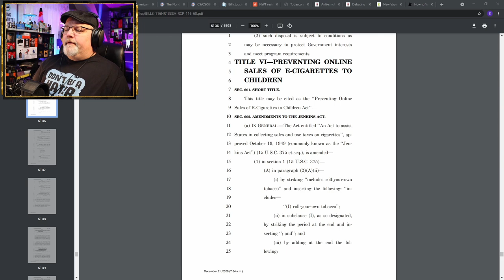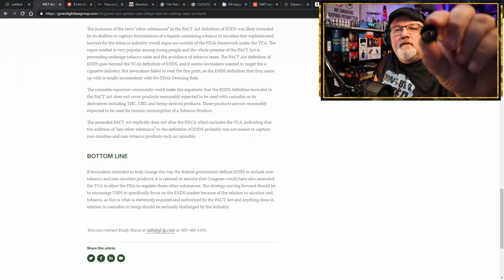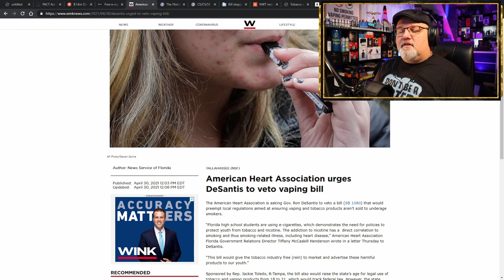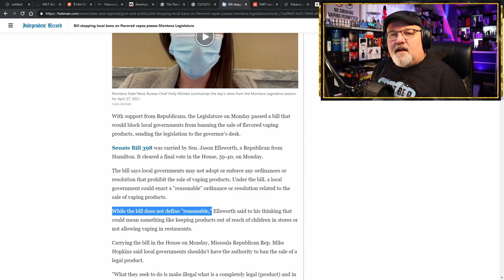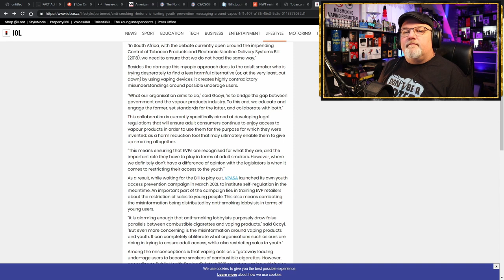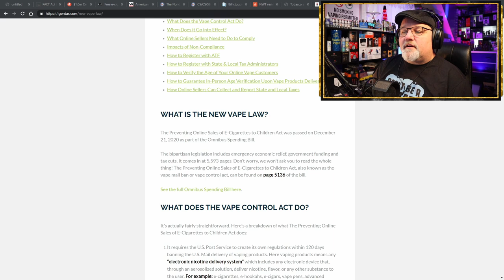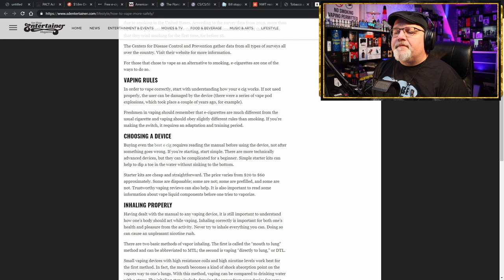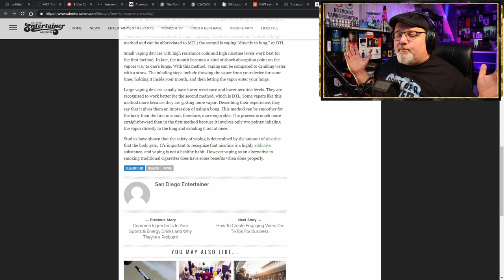5 on Monday Vaping News Science and Advocacy Report for 2021 May 3rd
This week Hunky Vape News is going to be jumping all around the globe. Beginning right here in the United States, the Post Service Delays Ban on Mailing Vaping Products and you’ll probably never guess why. In New Zealand their Ministry of Health funded a $1.6 million budget to launch the Vape to QUITSRONG campaign. In the UK, the Hospital Emergency Departments in Norfolk, London, Leicester, and Edinburgh will be giving out free electronic-cigarettes for smokers, Meanwhile back in the United States the American Heart Association is urging Florida Governor DeSantis to veto The Tobacco and Nicotine Products Bill, and in Montana their Legislature passes Senate Bill 398 preventing local authorities from banning vapes, Jumping up Into Canada, North West Territories government find 51% of their residents don’t want increased vape regulations but they’re going to march ahead anyway with more incremental laws people don’t want, meanwhile Cumulative Science continues to prove vaping is less harmful than smoking, Jumping down to South Africa, Anti-smoking rhetoric is hurting youth prevention messaging around vapes because the zealots fail to ask one simple question: What is more harmful to young people cigarettes or vaping? And finally a Lifestyle piece titled How to Vape More Safely? It's a Hunky Vape 5 on Monday Vaping News Science and Advocacy Report for 2020 May 3rd

PACT Act Update: USPS Delays Ban on Mailing Vape Products

$1.6m On Vape To QuitStrong Proves Govt Knows What Works

American Heart Association urges DeSantis to veto vaping bill

Bill stopping local bans on flavored vapes passes Montana Legislature

Anti-smoking rhetoric is hurting youth prevention messaging around vapes

Debating about vaping: What is more harmful to young people ‒ cigarettes or vaping?

New Vape Law – Vape & E-Cig Tax Compliance How-To Guide